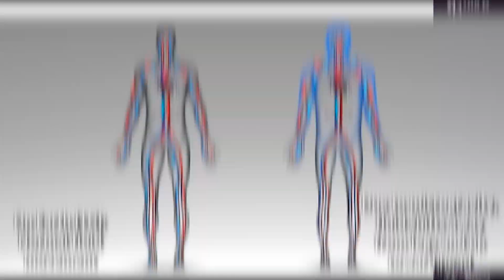These Simple Things that are Impossible to do in Space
Have you ever wondered how everyday activities transform into extraordinary challenges in microgravity?

From the challenge of brushing your teeth as water floats away to the reason, you might skip that can of soda because the bubbles won't burst, life in space presents some unique challenges. Stay with us to discover 9 things you can't do in space - some will definitely surprise you!

Inspired by Egg Drop From Space

Inspired by INSANE PROOF OF OTHERWORLDLY BEINGS *Ultimate 3 Hour Marathon* | In Search of Aliens

Inspired by Dude Perfect Goes to SPACE

Inspired by Revealing the OSIRIS-REx Asteroid Sample (Official NASA Broadcast in 4K)